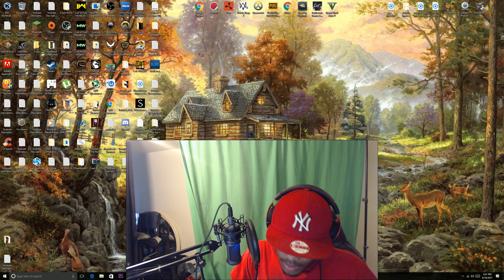The Book Of Job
GOD BLESS🙏🏿🙏🏿🙏🏿

I hope you enjoyed my "The Book Of Job" video, and I will catch y'all in the next one!!

Enjoy Guy's/Gal'sss!!!
Black Boy Gamer chicken toe!!~!~

PC Specs:

Cpu Cooler: Cooler Master Hyper 212 Evo 82.9 CFM Sleeve Bearing Cpu Cooler
Motherboard: Asus Z170 Pro Gaming ATX LGA1151 Motherboard
Video Cards: 2x (Sli)  MSI GeForce GTX 980Ti 6GB Video Card
Case: Thermaltake Overseer RX-I ATX Full Tower Case
Optical Drive: Asus DRW-24B1ST/BLK/B/AS-DVD/CD Writer
Wireless Network Adapter: TP-Link Archer T4U 802.11a/b/g/n/ac USB 3.0 Wi-Fi Adapter
Case Fan: Cooler Master SicleFlow 69.7 CFM
Monitor: Asus VG248QE 144Hz 24.0" Monitor

P.S Love Y'all!! :D